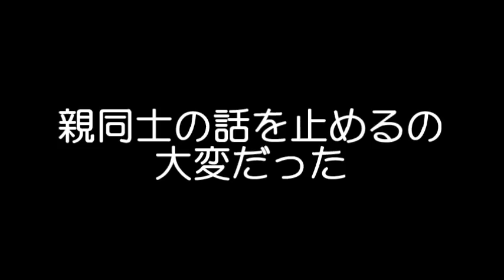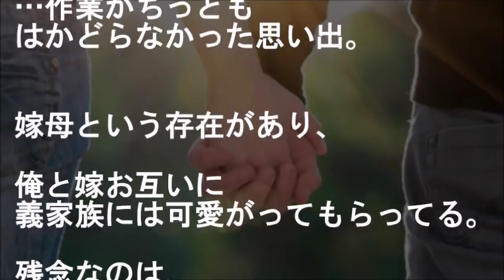東京の大学で会った年上彼女を連れ、西日本の俺実家に帰り紹介したら俺の母驚愕…奇跡の再会をした俺母は・・・【馴れ初め 幼馴染 運命的 いい話 勘違い 先輩後輩 感動する話 スカッとする話】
『彼女の顔と名前を知って俺母、固まり…』

東京の大学で会った年上彼女を連れ、
西日本の俺実家に帰り紹介したら
俺の母驚愕…
奇跡の再会をした俺母は・・・

【恋愛・結婚 馴れ初め話 幼馴染 運命的 先輩後輩 感動する話 スカッとする話】

★大学の学食で話した事ない女の子と相席…横に女友達いるのに妙に静かな彼女は実は・・・【馴れ初め 同級生 感動する話 いい話 武勇伝 スカッとする話】

★大学新歓祭の屋台料理を高校からの同級生女子に頼まれ１人で作ってたのに打ち上げに声かけられなかった俺が…【馴れ初め 同級生 武勇伝 感動する話 スカッとする話】

★高校で隣の席だけど話した事なかった同級生が困り果ててた俺に声かけてきて助けてくれて…【馴れ初め 同級生 いい話 告白 感動する話 スカッとする話】

★馴れ初め幼馴染 2つ年下の幼馴染だった嫁「大きくなったらお嫁さんになる」→月日は流れ俺が大学生、嫁が高校生の時に再会･･･